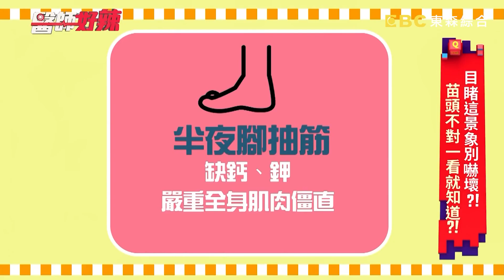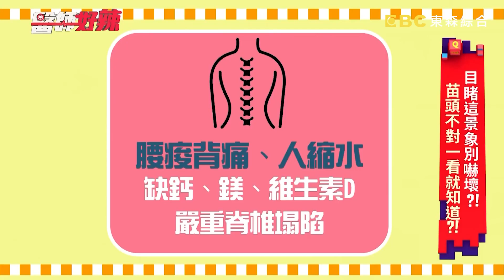疫情爆發確診怎麼辦？醫師曝「保健食品」這樣吃 染疫恢復較快！【醫師好辣】洪永祥 宋明樺 陳木榮 2小時特映版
保健食品抵抗新冠肺炎！
值班小護士：李懿
好辣團：林姿佑、Eason、蘿莉塔、陳奕興博士、林利霏、黃馨儀、五寶媽、綺綺
醫師：洪永祥、彭溫雅、宋明樺、趙函穎、陳俊宇、歐瀚文、張家祥、賈蔚、陳龍、陳木榮、洪暐傑、趙函穎、劉怡里

00:00 保健食品怎麼吃最划算
44:37 保健食品這樣捕才有效